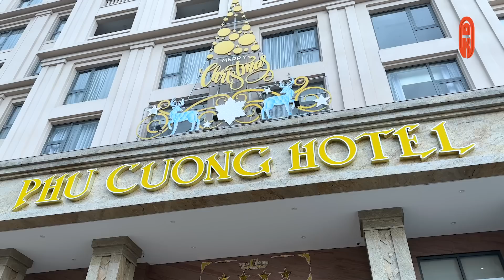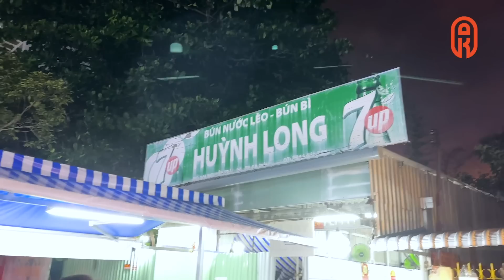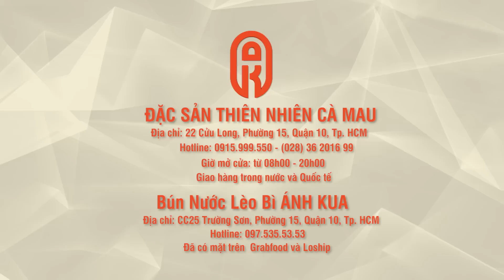Khám phá Phòng Tổng Thống khách sạn Phú Cường và Ăn Bún nước lèo Huỳnh Long ở Cà Mau | ÁNH KUA